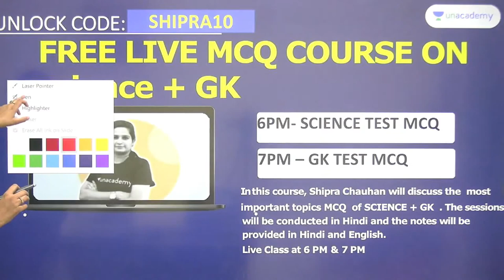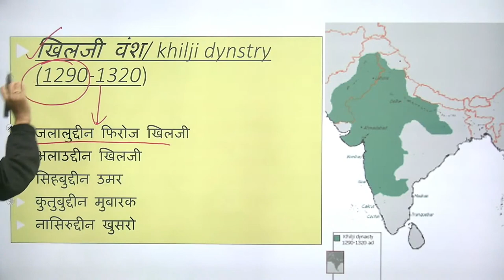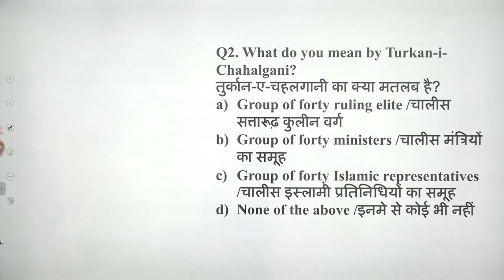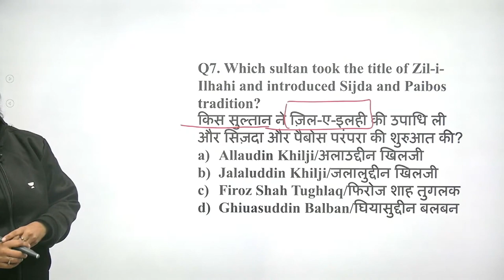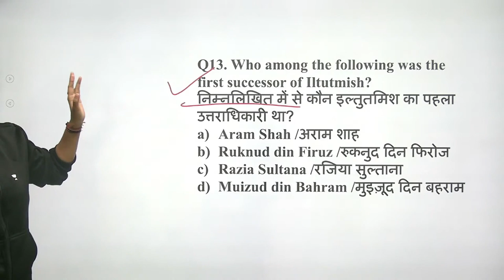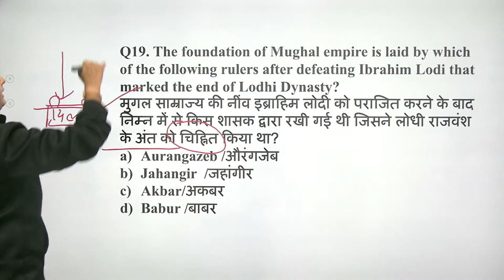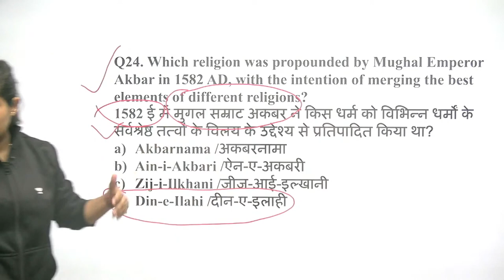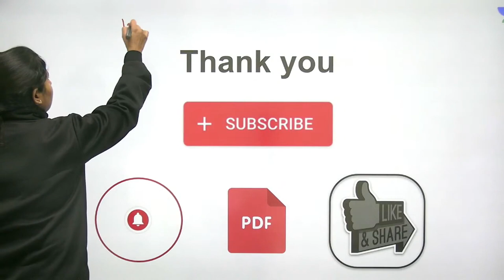Delhi Sultanate | Part-1 | General Knowledge Series | For All Exams | GK by Shipra Ma'am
In this Session, Shipra Ma'am will be teaching about Delhi Sultanate From GK for For All Exams | Delhi Sultanate For All Exams | General Knowledge Series by Shipra Ma'am | Delhi Sultanate Period Questions | General Knowledge by Shipra Ma'am | wifistudy

Welcome to wifistudy, your one-stop solution for all RRB NTPC /CBT-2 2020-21. India’s Top
strategy, updates, and notifications which will help you to crack the RRB NTPC CBT-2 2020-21

Unacademy Learner App Benefits:
1. Learn from your favorite Educator
2. Dedicated DOUBT sessions
3. One Subscription, Unlimited Access
4. Real-time interaction with Educators
5. You can ask doubts in a live class
6. Limited students
7. Download the videos & watch them offline

=== Live Classes Schedule (Mon-Fri) from 1 Dec 2021 ===

✿ Morning Shows:
05:00 AM - Current Affairs Quiz Show by Bhunesh Sir
06:00 AM - General Science by Neeraj Sir
07:00 AM - Current Affairs & Static GK by Shipra Ma'am
07:15 AM - The Hindu Editorial by Sandeep Kesarwani Sir
08:00 AM - Current Affairs Show by Bhunesh Sir
08:40 AM - Vocabulary Show by Sanjeev Sir

✿ RRB Group D/CBT 2:
09:00 AM - General Science by Shipra Ma’am
09:30 AM - Physics by Neeraj Sir
10:15 AM - Reasoning by Deepak Sir
11:00 AM - Maths by Sahil Sir
12:00 PM - General Awareness by Rohit  Sir

✿ SSC GD (15 Dyas Crash Course) Start From 1st Till 15th Dec:
12:30 PM - Maths by Sahil Sir
01:30 PM - Hindi by Alok sir
02:00 PM - English by Sandeep Kesarwani Sir
03:00 PM - General science By Neeraj jangid
04:00 PM - Reasoning by Deepak Sir
05:00 PM - GK By Rohit Kumar

✿ SSC CGL Foundation Batch 2021:
06:00 PM - English by Sanjeev rathore
07:00 PM - General science By Amandeep Sir
08:00 PM - Maths by Dhasu Sir
09:00 PM - Reasoning by Ritika Ma'am
10:00 PM - Reasoning by Akash Sir